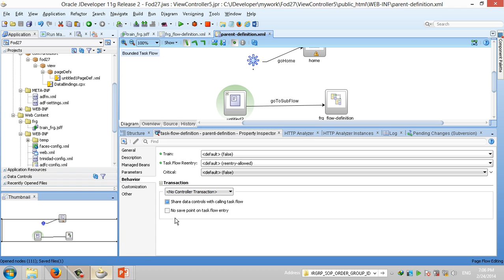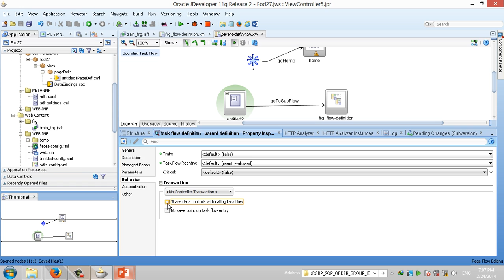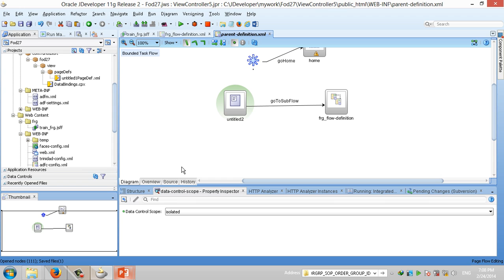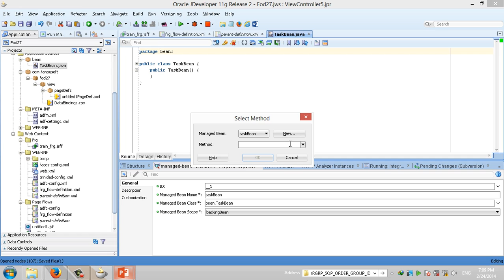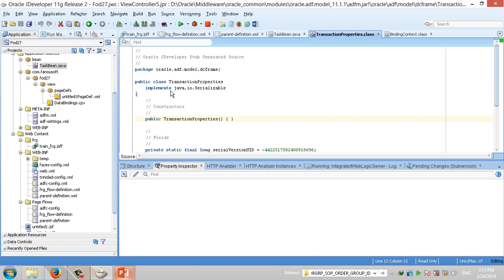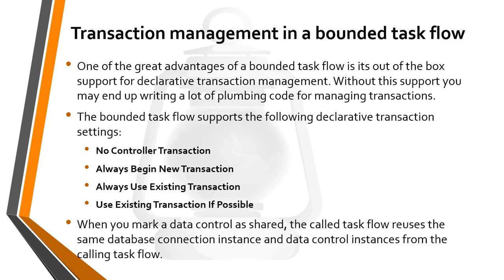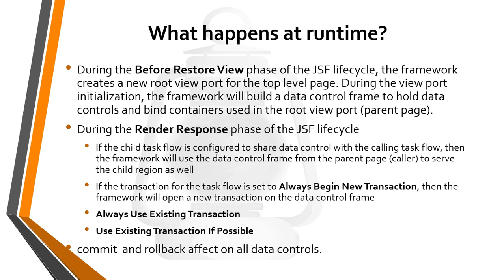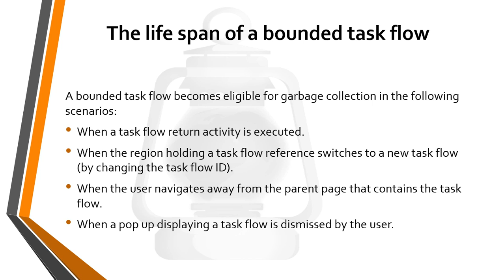Oracle ADF 11G R2 - 40 Task Flows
سری آموزش Oracle ADF 11G R2  پائیز سال 1392 در یک کلاس نیمه خصوصی ضبط شده است . واضح است که این گونه ویدیو ها از لحاظ کیفیت محتوا همانند ویدیو های رسمی آموزشی نیستند ، با این حال امیدوارم برای علاقه مندان مفید واقع شود